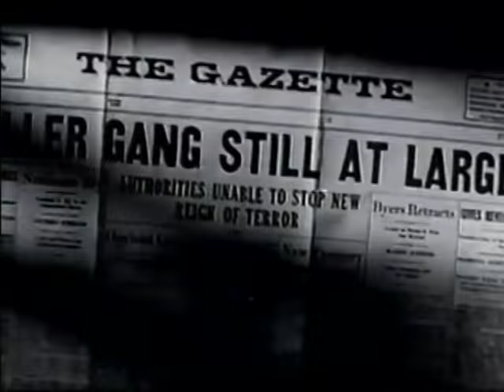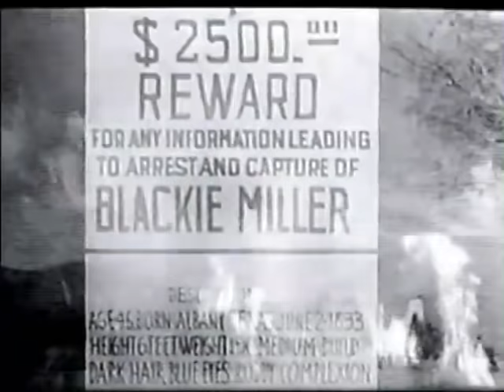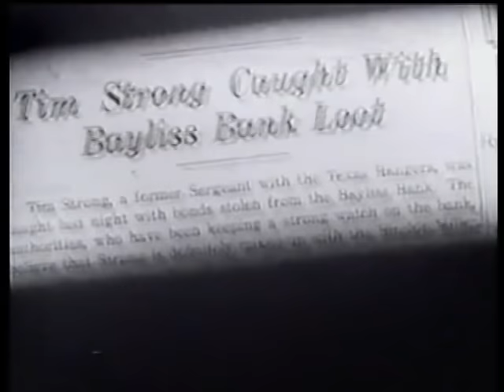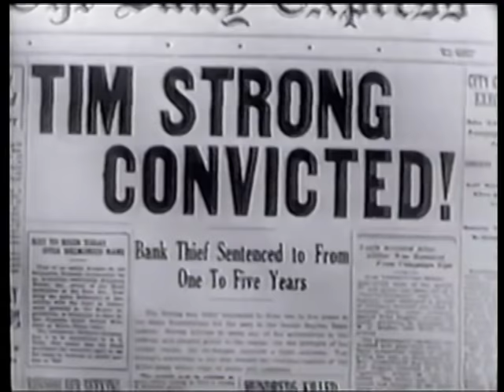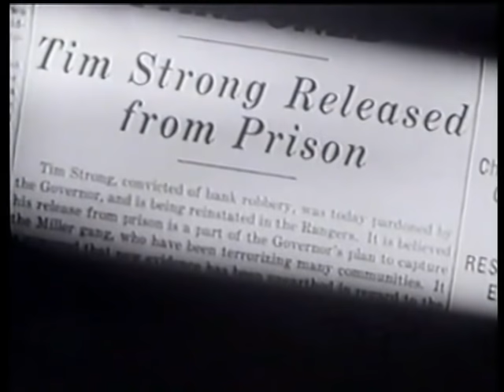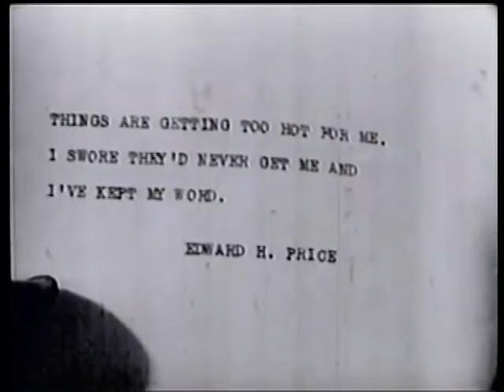TIM MCCOY STARRING IN; "CODE OF THE RANGERS". A LEADER FOR FRONTIER JUSTICE.